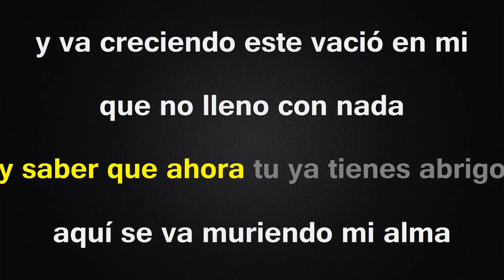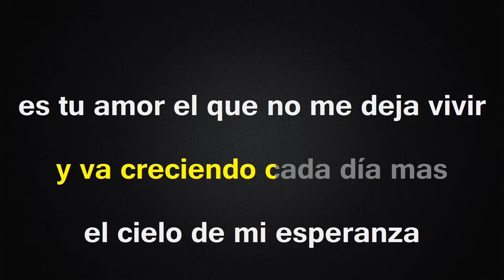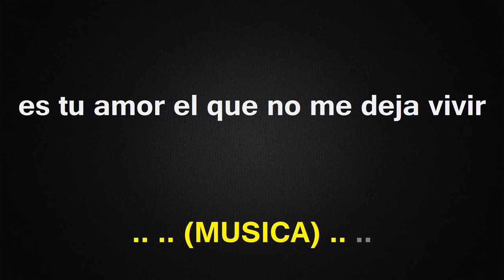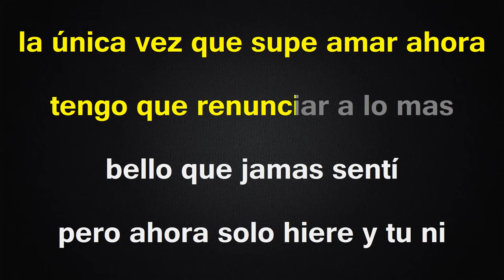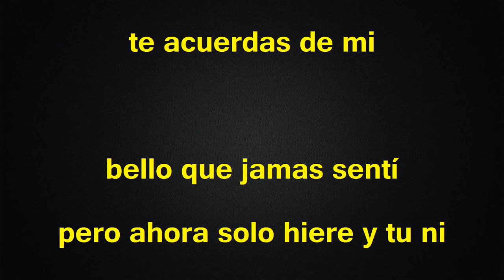Se Va Muriendo Mi Alma - Karaoke - Miguel Y Miguel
Cancion al estlo de Miguel y Miguel